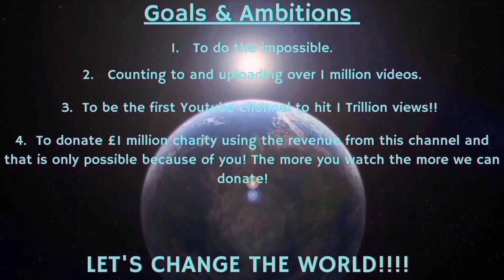Counting to ONE MILLION!!, This is Number 91,011